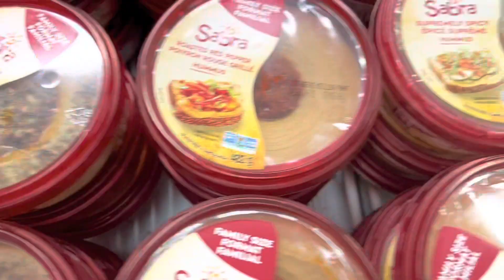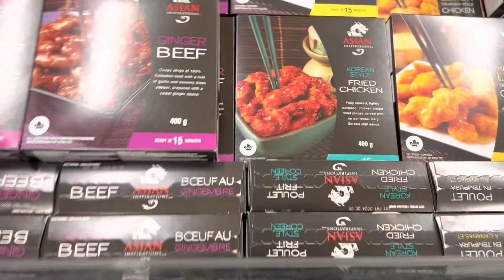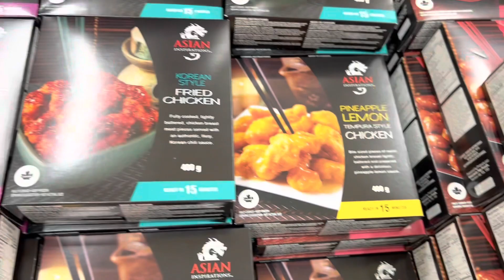Grocery shopping and Park visit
Our visit to superstore, the place is good for some Indian veges and things like daals, masalas etc.